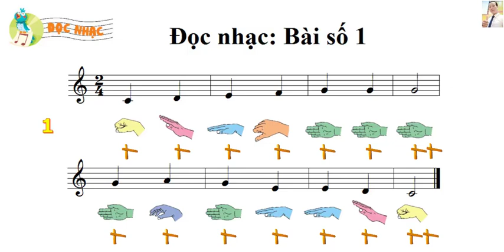TẬP ĐỌC NHẠC BÀI SỐ 1 KẾT HỢP GÕ ĐỆM THEO PHÁCH VÀ KÍ HIỆU BÀN TAY - ÂM NHẠC 2 KNTT - DUY THẾ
HỌC LIỆU ÂM NHẠC DUY THẾ LÀ KÊNH SẼ CUNG CẤP ĐẦY ĐỦ, CHI TIẾT NHẤT TỪ TRƯỚC ĐẾN NAY VỀ MỌI HỌC LIỆU ÂM NHẠC CŨNG NHƯ CÁC LĨNH VỰC KHÁC, CỤ THỂ:
+ Thiết kế giáo án chi tiết, tỉ mỉ, trò chơi phong phú, sinh động
+ Hướng dẫn thiết kế power point chuyên nghiệp
* ĐÂY SẼ LÀ KÊNH CUNG CẤP VÀ MANG ĐẾN CHO THẦY CÔ CÁC TƯ LIỆU TỐT NHẤT PHỤC VỤ CHO VIỆC DẠY – HỌC CŨNG NHƯ CÁC LĨNH VỰC NGHỆ THUẬT KHÁC. CẢM ƠN THẦY CÔ VÀ CÁC BẠN ĐÃ QUAN TÂM VÀ ỦNG HỘ KÊNH!